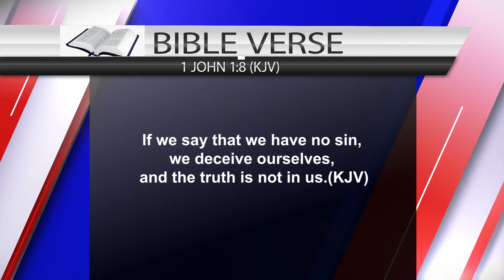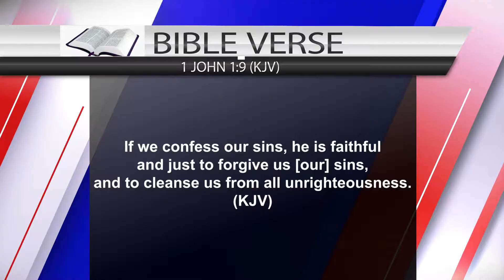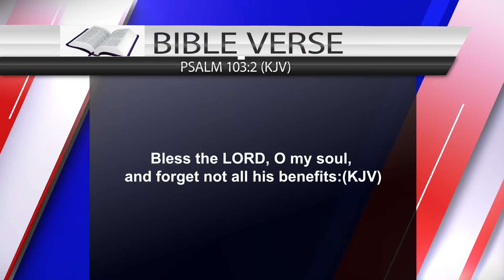Those Who Can't Admit They Are Wrong | Bishop Dr. Charles Marita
When you are wrong do you admit it or not? This teaching by Bishop Dr. Charles Marita will change your perspective on what to do when you are wrong.